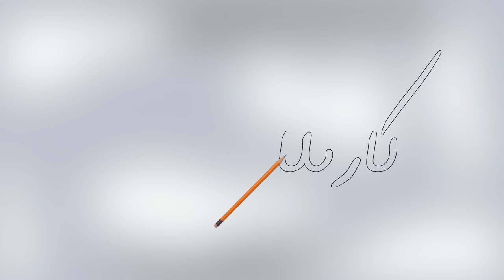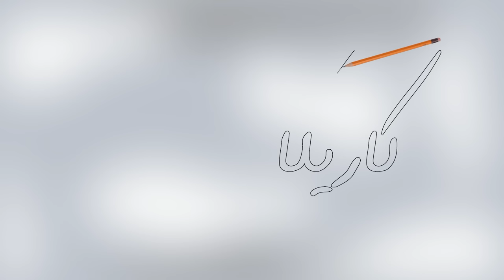كاريكاتير اليوم 29 5 2016